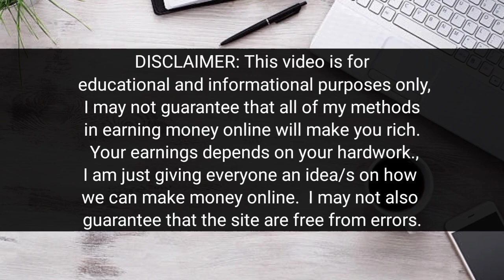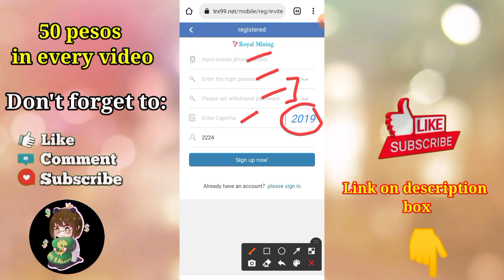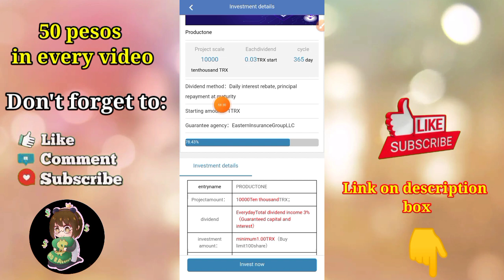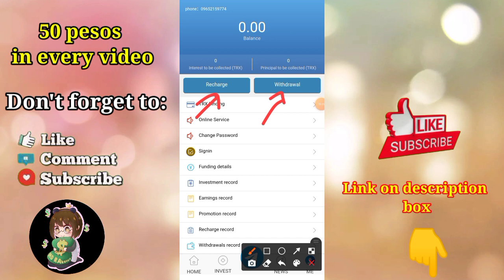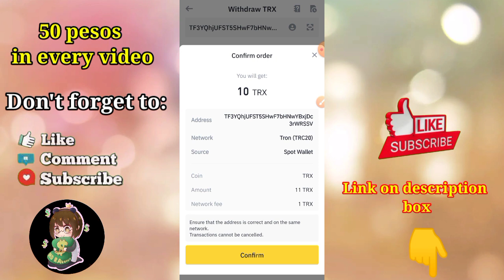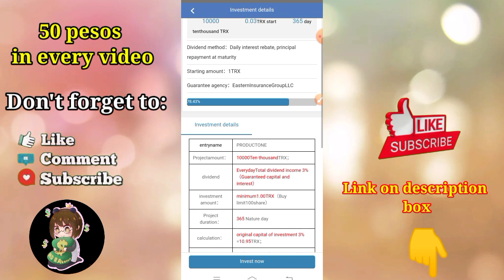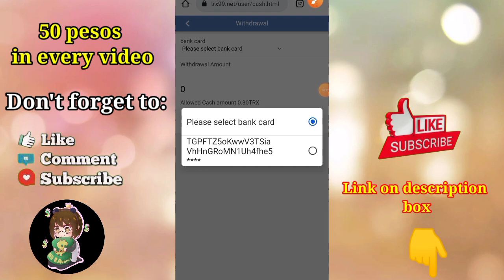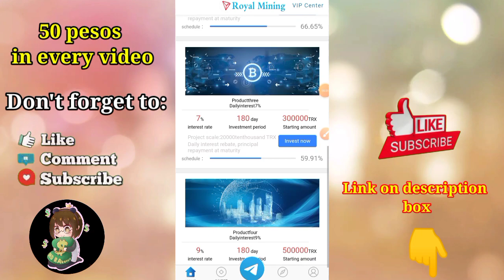Kumita ng 50 sa gcash|kumita kahit tulog|new website mining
Telegram Customer Service: @RoyalMining

My invitation code: 2224
Maraming salamat Karaket sa support sa aking channel. .

HOW TO JOIN?
1.watch this video
3. Must have heart badge from yutube